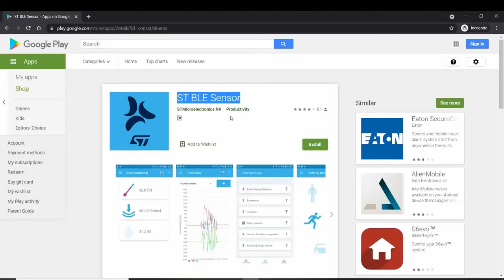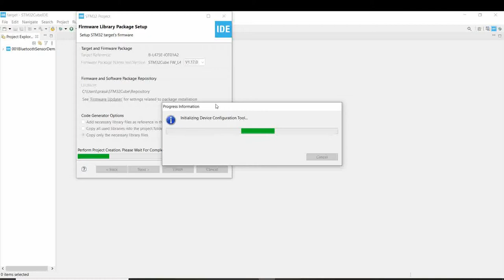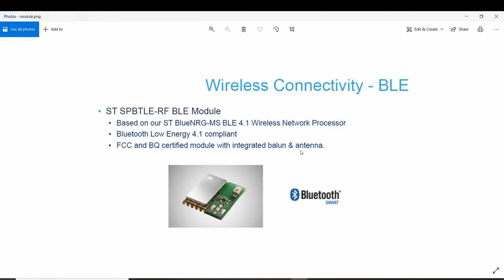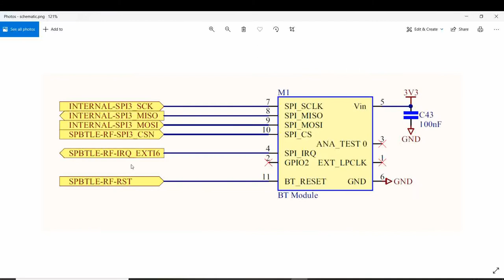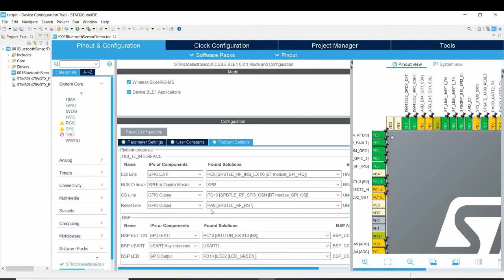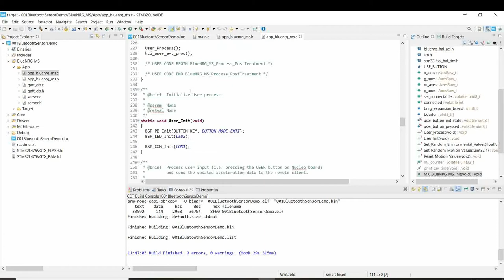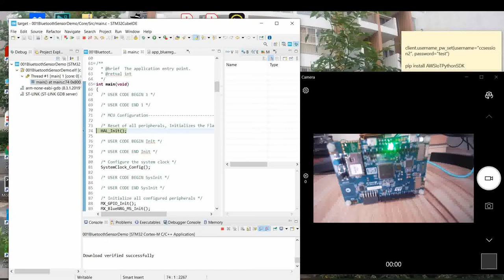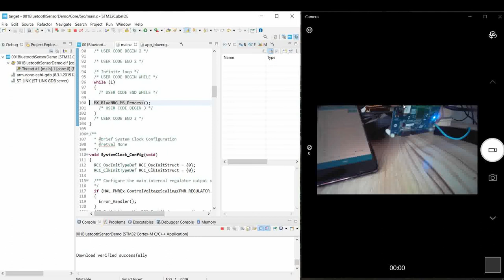STM32L475 Bluetooth Sensor Demo in Hinglish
Mobile app is officially released from STMicroelectronics

Credits:
Photo by Brett Jordan on Unsplash